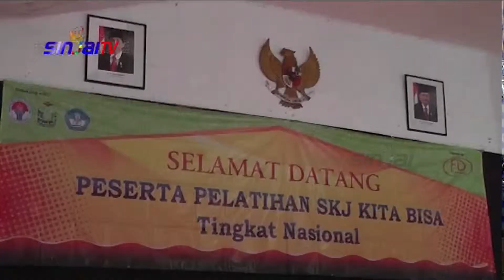SINJAI TV SOSIALISASI SKJ KITA BISA